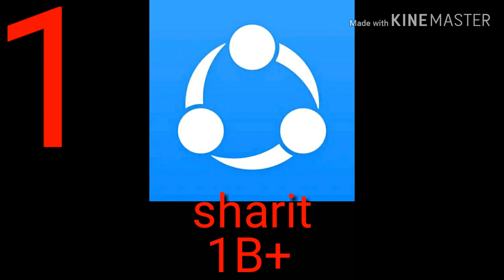Top 5 social apps of india